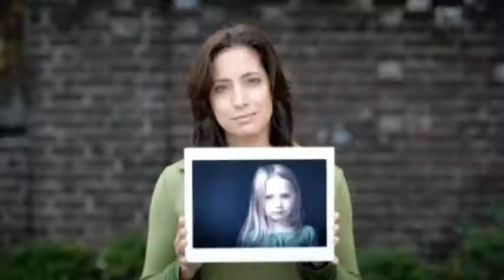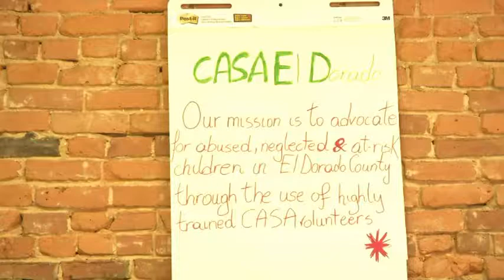The CASA Story: 25 Years Serving El Dorado County Children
Discover how the Court Appointed Special Advocate (CASA) of El Dorado County is making a difference in the lives of abused and neglected children by researching and monitoring cases involving children in foster care for 25 years.  Executive Director John Adams and Senior Program Director Michelle Vien share the history and mission of CASA.
The video was produced by Gary Campbell in association with Sierra Community Access Television.  sierratv2.blogspot.com